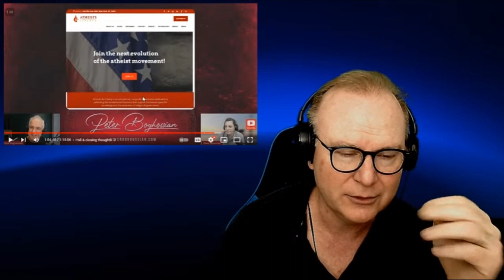Woke atheist or moderate Christian? Feat: David Silverman, Peter Boghossian